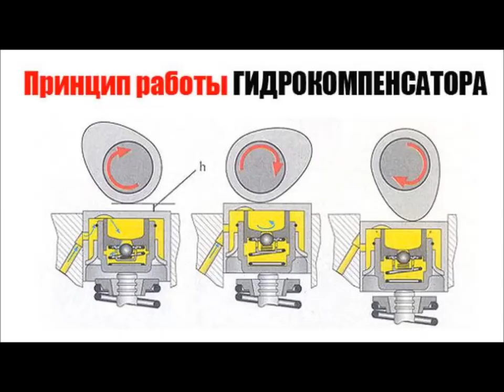Почему 16 клапанный мотор лучше чем 8 клапанный.Sixteen valve engine is better than eight valve